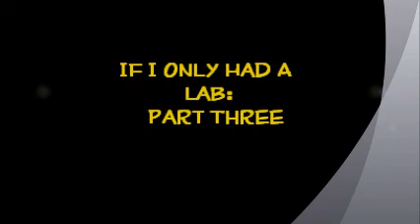If I Only Had A Lab Part Three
Third in a series of raw uncut random clips of videos I've made. Nothing fancy.